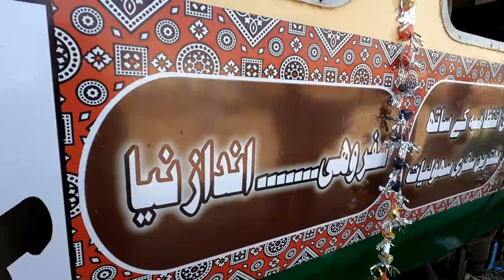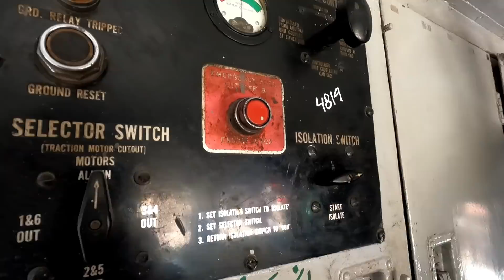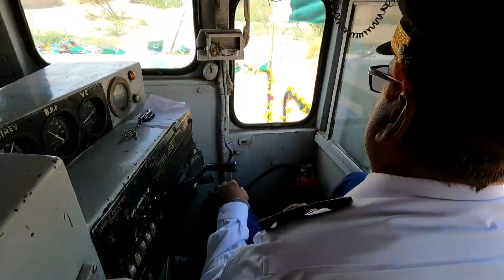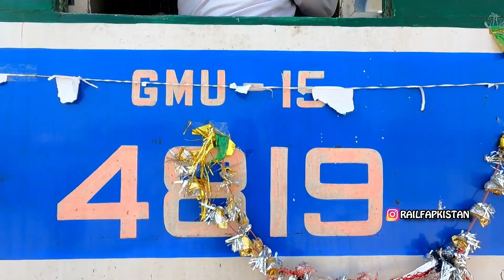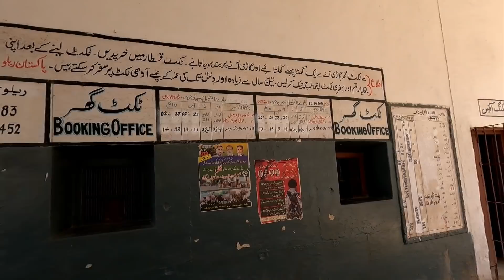Sindh's Own Train | Mohen-jo-Daro Express Privatization Inaugural Journey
Hello Everyone, Pakistan Railways train Mohenjodaro Express which can be correctly called a train that traverse major part of Sindh province, is recently privatized and the company which got its commercial management is S. Jameel & Company. This event took place on 5th March 2022 and we all railfans and rail lovers attended it. We also traveled on its first journey from Kotri Junction to Sehwan Sharif.. followed by paying regards at Hazrat Sakhi Shahbaz Qalandar r.a. mausoleum. You can watch in this video, the ceremony, the travel, cab ride from Laki Shah Saddar to Sehwan Sharif.. and reviews of passengers after this change.. so sit back, relax and enjoy this video..